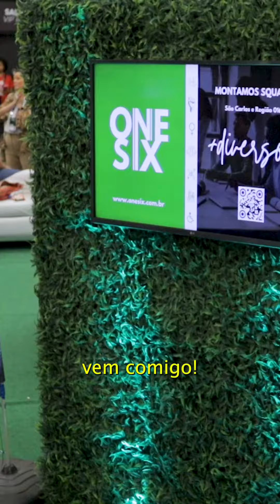Veja o que rolou no Impact Lounge do TDC Business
A próxima edição do TDC está chegando em POA e queremos compartilhar boas memórias da última edição que tivemos em SP! 🔙

💡 O Impact Lounge apoiou grandes projetos ESG que impactaram os participantes, assim como impactam o mundo. Apoiar programas como esses é apoiar o futuro e principalmente o presente de diversas pessoas, reconstruindo processos que colaboram com a transformação ambiental, social e governamental.

Nós do TDC ficamos muito felizes em poder colaborar com projetos brasileiros incríveis, e queremos agradecer a OneSix, ERS do Brasil, Instituto Arvoredo, Humanecer e ao Greenpeace que estiveram com a gente! 💚